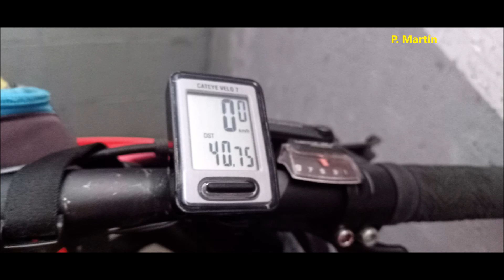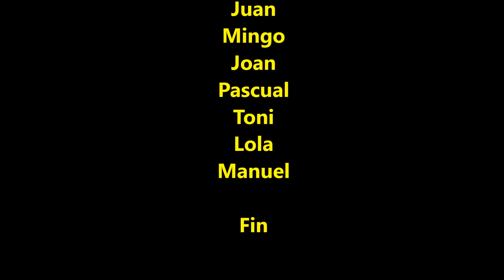08 12 2020 RUTA BTT ERMITA DE CERVELLÓ